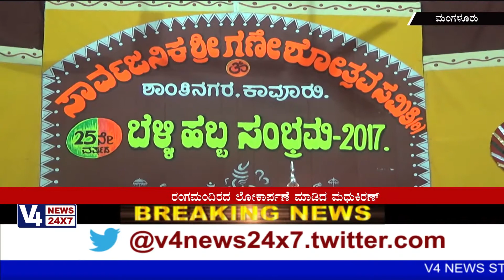Inauguration of a new auditorium in kavooru